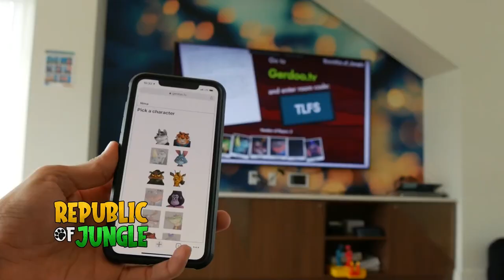Republic of Jungle - DT Preview with Mark Streed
This is a Dice Tower Paid Preview.

Mark takes a look at "Republic of Jungle".

Who do you trust? In a party game for 5 to 10 players, a secret group of Leakers undermine President Puma and his Loyalists by earning their trust and leaking their confidential affairs to media. Bluff, betray, confide and conspire in a crossover between Jackbox and social deduction games.

0:34 Overview
1:56 Features
3:57 Vote
6:41 In summary